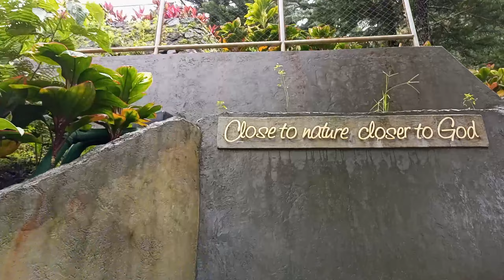Caleruega Church | Nasugbu, Batangas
Lakad trip sa Caleruga Church kahit maulan,
Pasalamat nadin tayo kay lord sa mga biyayang ating tinatamasa :)
Be close to Nature, close to God